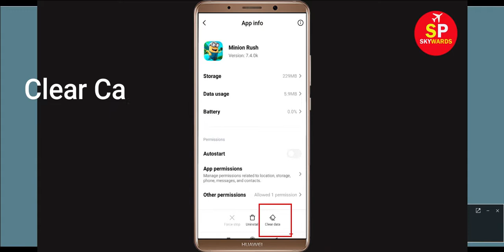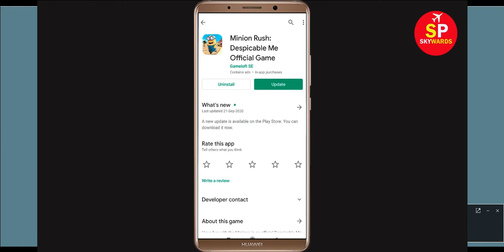Fix "Minion Rush" App Not Working / Minion Rush Not Opening Problem Solved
In this video Tutorial, i will show you How to Fix Minion Rush App Not Working Problem in Android & Ios Mobile | Minion Rush Mobile App Not Opening Problem Solved. If you are facing same problem in your mobile then it will help you to get rid of this problem.